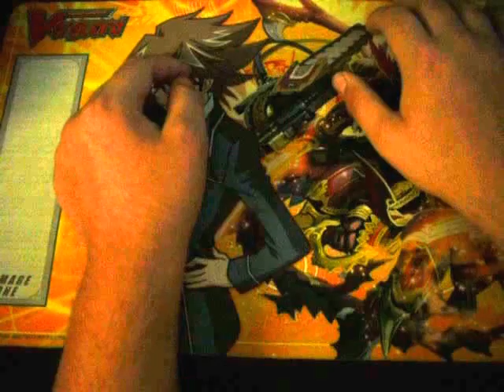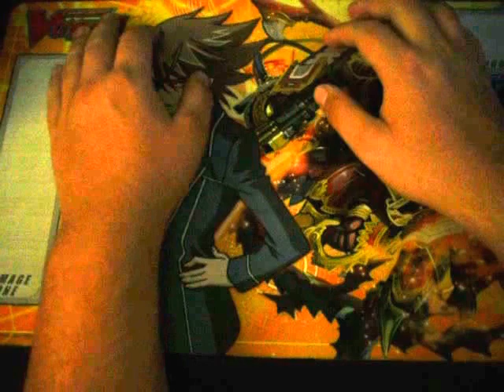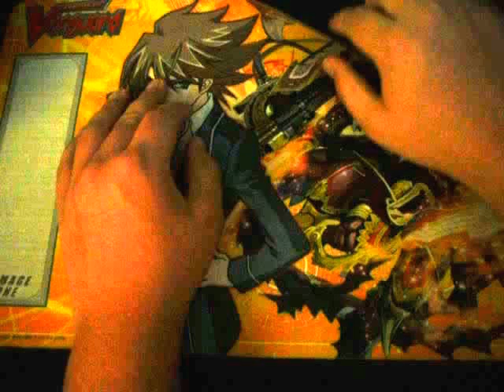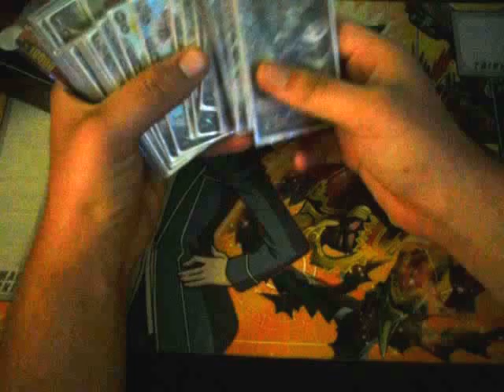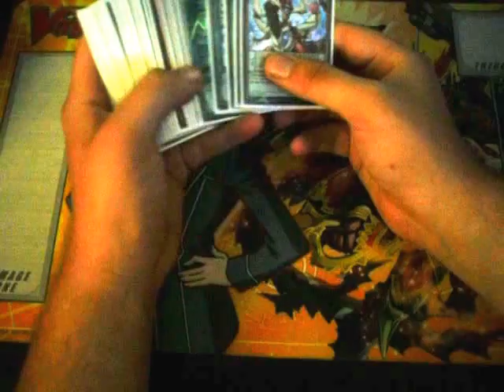Quick Update Video- Canada Road Trip and More!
If you wanna meet me in BC, drop me a comment and maybe we can work something out!